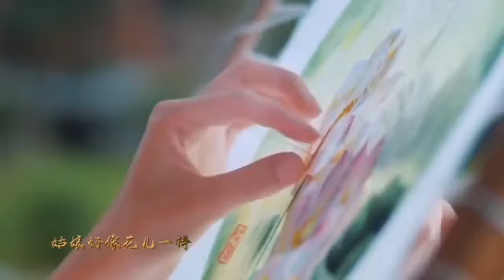[ 阿云嘎 / Ayanga / Ayunga ] 《我的祖国》My Motherland by 热情追风的蒲公英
搬運自 From: 热情追风的蒲公英微博 Weibo 🌹💕👍

阿云嘎献唱话剧上甘岭主题曲# ayg#阿云嘎 我最喜欢你#

作者序言 Preface：「为什么我的眼里常含泪水？
因为我对这土地爱得深沉……

完成了十一假期计划要做的一件事，给阿云嘎@阿云嘎Musical 的《我的祖国》剪配好了视频，太喜欢这首歌了，让我们伴随着嘎嘎深情质朴的演唱 ，共同祝福祖国生日快乐，繁荣富强」

￼ ￼热情追风的蒲公英的微博视频